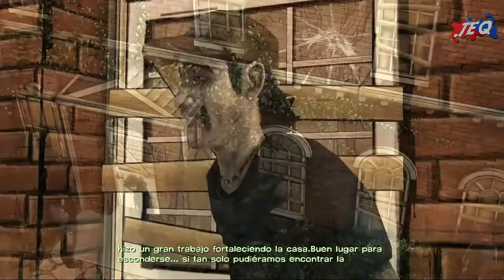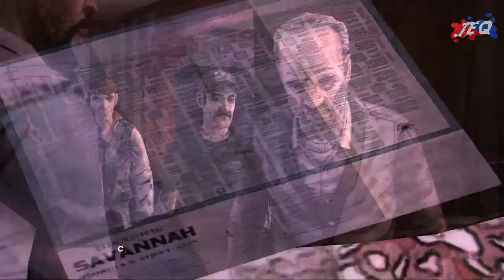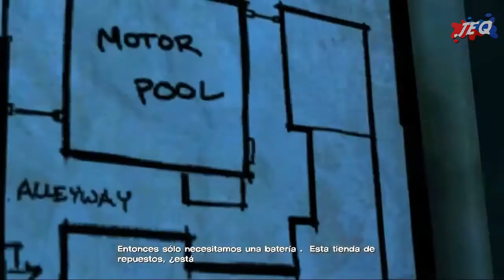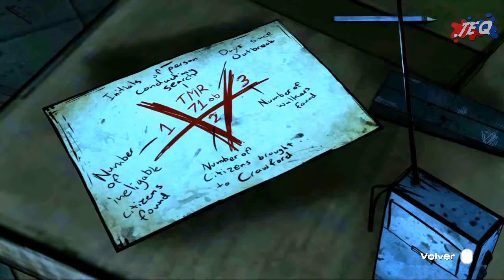The Walking Dead (TWD) Season 1 Episodio 4 en Español sub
Gameplays Series JEQ.

Disfruta de esta espectacular historia, totalmente distinta a la serie televisiva, una historia nueva llena de drama y aventura.

The Walkind Dead Season 1 para PC en Español un videojuego basado en la serie de cómics de Robert Kirkman. La ubicación del juego toma lugar en el mismo mundo del cómic, donde los sucesos ocurren poco después del comienzo del apocalipsis zombie en el estado de Georgia. Sin embargo, la mayoría de los personajes son originales del juego, que se centra en un profesor universitario Lee Everett, quién rescata y después toma cuidado de la pequeña Clementine. Kirkman supervisó a la historia del juego para asegurarse de que correspondiera con el tono del cómic, pero permitió que Telltale manejara la mayor parte del trabajo de desarrollo y la historia en específico. Tres personajes del cómic original aparecen en este juego: Hershel Greene, Shawn Greene y Glenn Rhee.